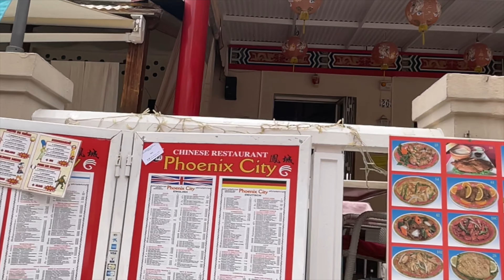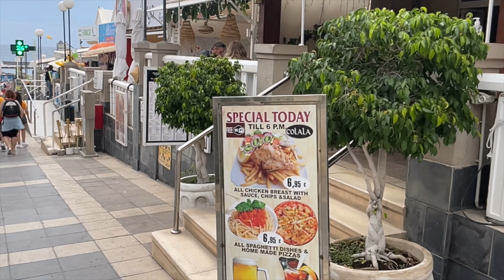Tenerife-Walk Fanabe Adeje Bars Shops And More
Tenerife-Walk Fanabe Adeje Bars Shops And More, Lots Of Good Bars And Restaurants Here!